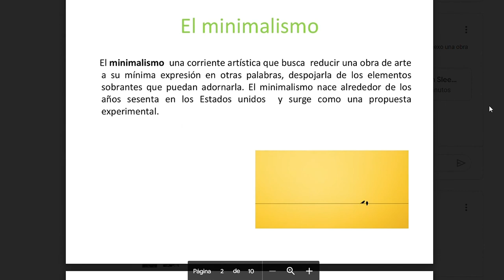Curso de composición por José Marcos Gamarra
Permíteme presentarte mi curso de composición a través de sesiones de aprendizaje cuyo contenido busca enseñar los  diferentes temas teóricos necesarios para poder empezar a componer tus  primeras obras musicales.

A través de este curso, podrás acceder al conocimiento  teórico  necesario y la mejor estrategia de composición para poder crear tus propias obras ya  sea por medio  de un instrumento o a través de   programas virtuales.

El curso consta de 45 sesiones perfectamente ordenadas distribuidas por niveles que serán impartidas de manera virtual o presencial.   El material de trabajo como pdfs y videos  serán brindados a través de una cuenta personal en el drive de google..

No te pierdas esta excelente oportunidad para empezar a aprender y  crear tus propias obras musicales